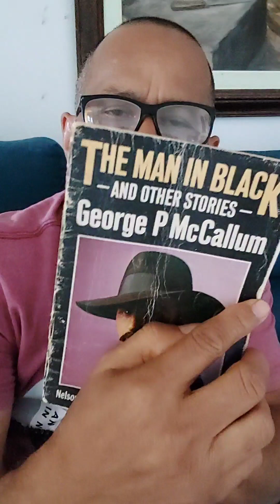The Man in Black and other stories